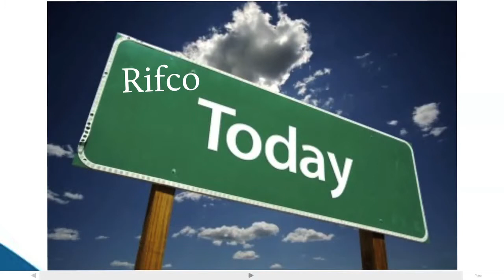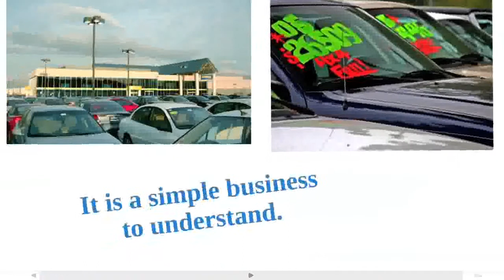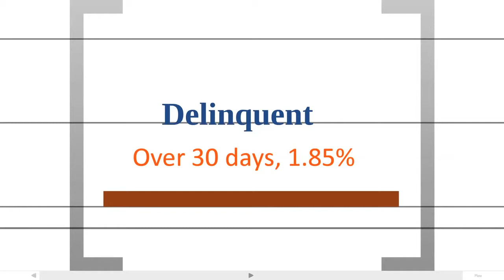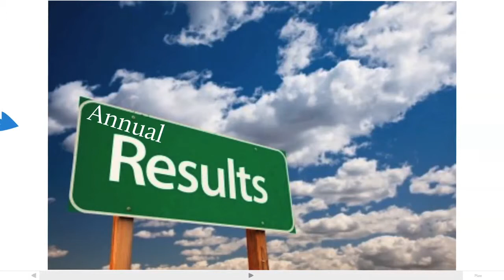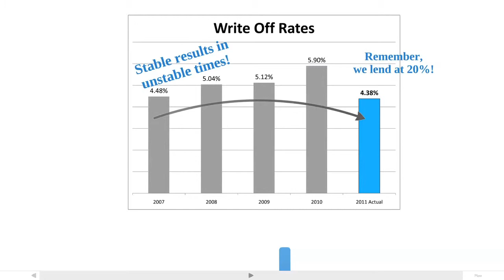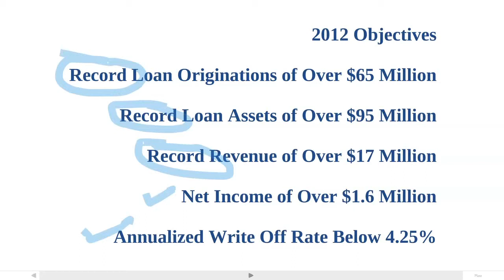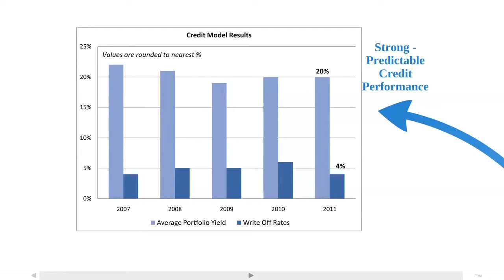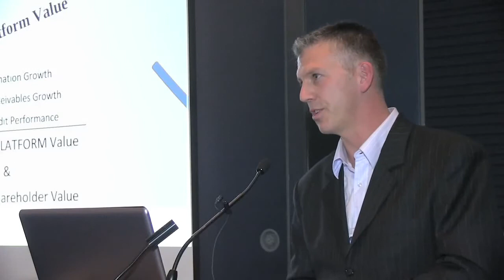Rifco Inc. (TSXV: RFC) - Small-Cap Conference 2011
Rifco Inc. (TSXV: RFC) - Small-Cap Conference, Vancouver - October 20, 2011. Rifco is an auto purchase finance Company providing motorists with non-traditional financing through a growing network of selected new and used vehicle dealers operating in all provinces except Saskatchewan and Quebec.